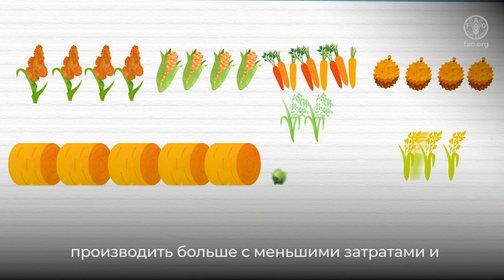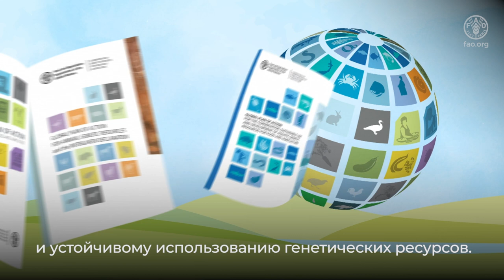40-й годовщины учреждения Комиссия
Для производства продовольствия необходимо многообразие видов и экосистем, а также внутривидовое генетическое разнообразие. Но сейчас это биологическое разнообразие сокращается, и причина этому – человек. Комиссия по генетическим ресурсам для производства продовольствия и ведения сельского хозяйства помогает мировому сообществу обеспечить новые поколения всем необходимым для решения будущих задач.

40 Years of the Commission on Genetic Resources for Food and Agriculture